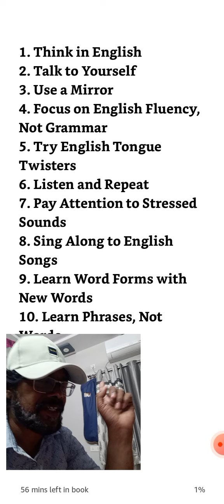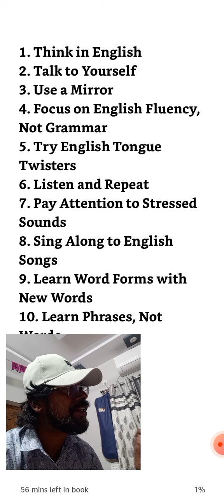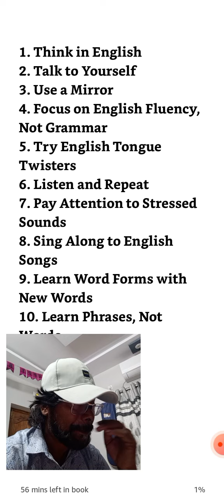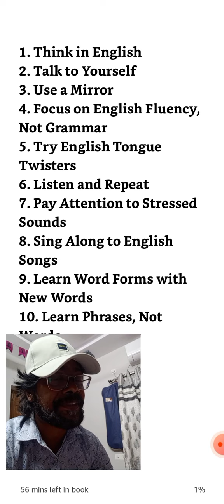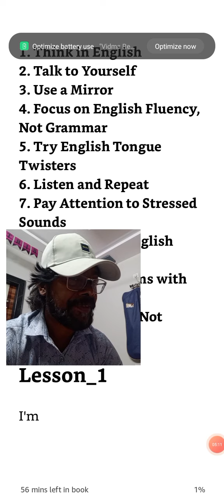spoken series _R1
English from Telugu for Telugu medium students.

fluency in English speaking.